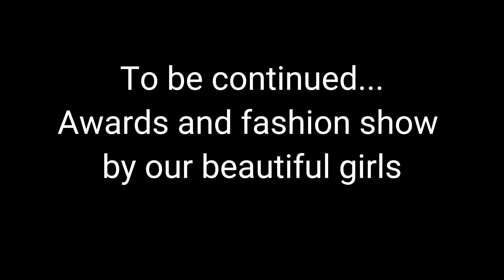PART 2 - AVI'S VILLA | SPEECH BY OUR HTR EXPERTS FOLLOWED BY AWARD | 9TH MARCH VLOG | FUN WITH TEAM